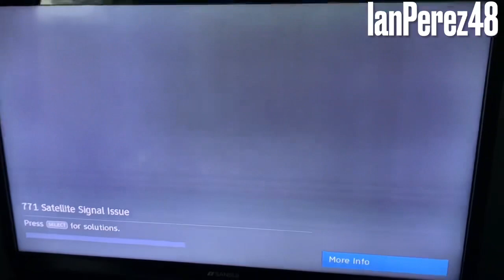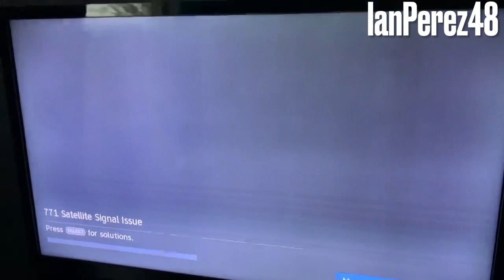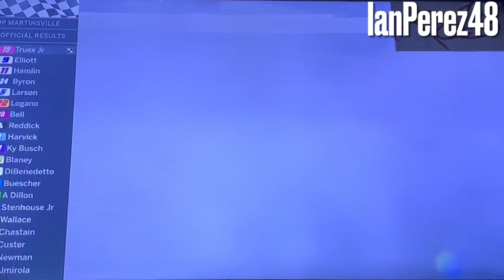2021 NASCAR Blue-Emu Maximum Relief 500 Reactions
PEOPLE IN THE VIDEO: jlpsnipes, DannyAgera48, Austin LaPlante, Nerf 47gamer, Dannicol Matthew, AutismRacingFan, NASCAR 48-JustinHebert, BHRacing28, Bryce_48_88, and IanPerez48 (me)

Hello, everybody! Welcome to the “IanPerez48” channel! My name is Ian Perez (Former YouTube Channel Owner of IanNation48) I am a 20 year old who LOVES Motorsports and a Yankees fan! Phil Collins and Genesis Fanatic! Gabriel Iglesias Fanatic! I do have Autism, and it’s a blessing to live everyday to live and be accepted for who I am and learn everyday! Enough about me, it’s nice to meet you all and thank you for stopping by this channel! Expect mostly Racing Related content in this channel! :)

PS, I am the craziest Will Power (IndyCar), Ross Chastain (NASCAR), Hendrick Motorsports (NASCAR), Kaulig Racing (NASCAR), GTLM Corvette (IMSA), Wayne Taylor Racing (IMSA), and Daniel Ricciardo/Lando Norris (F1) fanatic you’ll ever meet!🤪🏁

Videos I’ll make:
- Reactions
- Stop Motions
- PS4 Livestreams
- Racing Stories